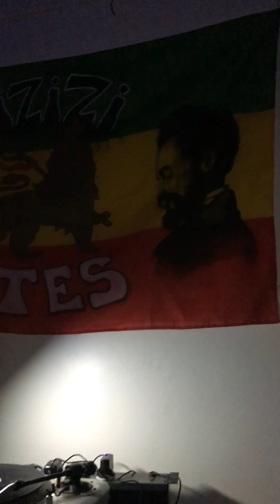Mizizi Ites Soundsystem - Jah Prophecy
Mizizi Ites Soundsystem Warm Up

Selector Ricky & MC Lenny Duper